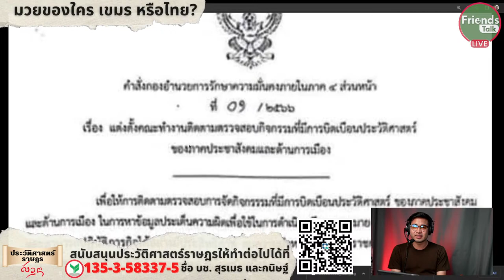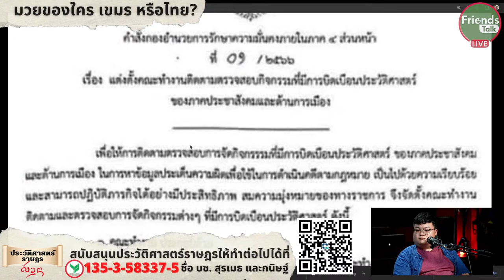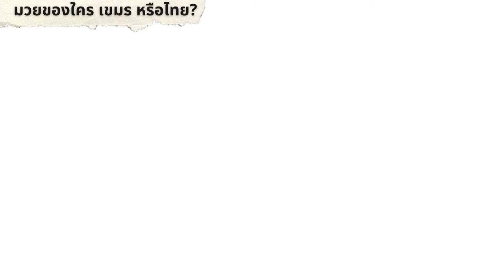ตำนานพระเจ้าติโลกราช :สงครามชิงบัลลังก์สามโลก /แถมดราม่ามวย ตกลงของไทยหรือเขมรกันนะ? ปวศ.ราษฎรล้านนา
12 ก.พ.66 ประวัติศาสตร์ราษฎร ล้านนา Ep4